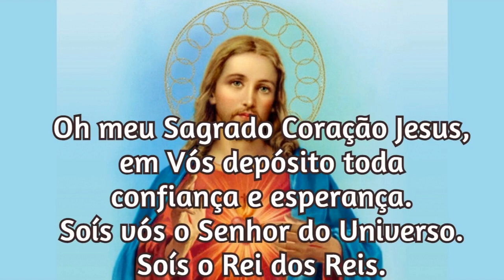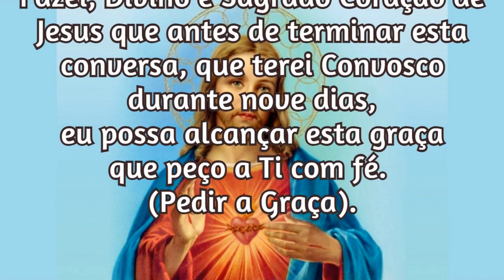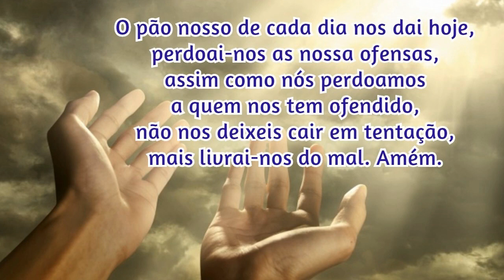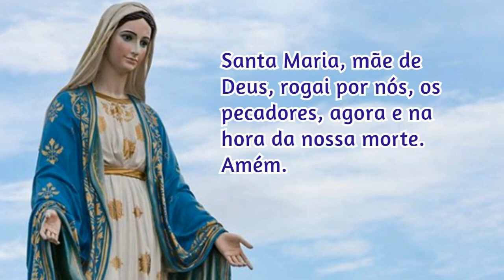06/06/2021 Pedir uma Graça Sagrado Coração de Jesus